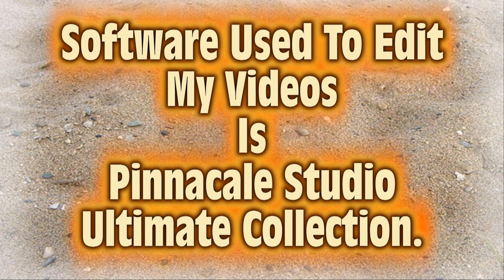ETIHAD A330 From Abu Dhabi .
No981 Video of
BA B737-400 G-DOCB,
EasyJet A320 G-EZTN,
BA A319 G-EUOG,
Etihad A330-200 A6-EYI,
BY M CONNOLLY,
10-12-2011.